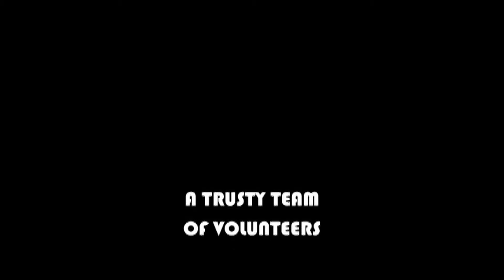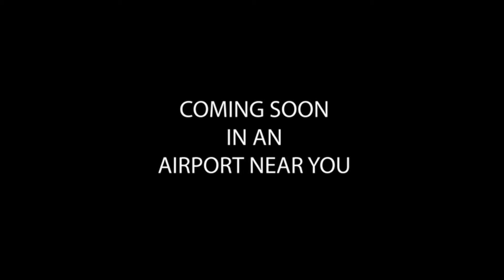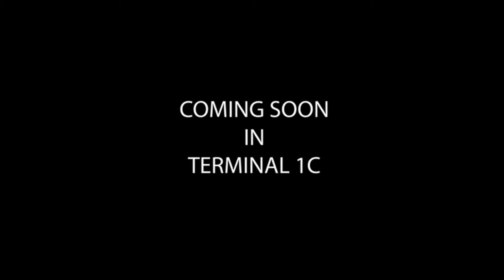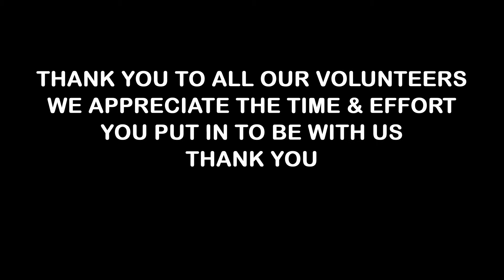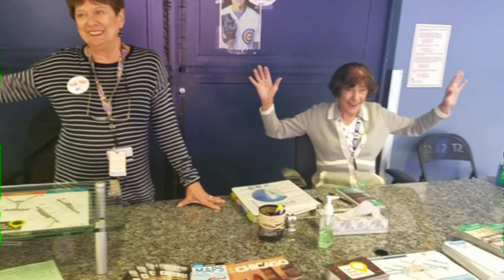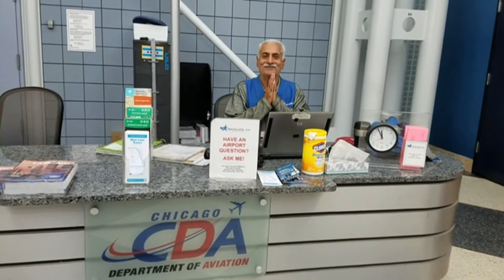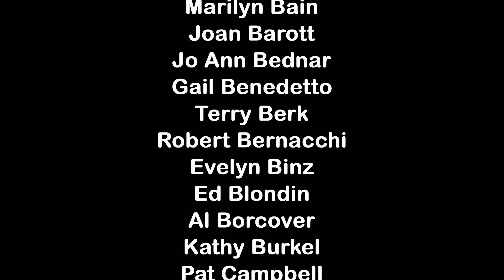Travelers Aid Chicago Volunteer Trailers (2017)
Coming soon to an airport near you...Our volunteers work hard all year long. To we celebrate this, we made our 2017 Volunteer Appreciation video starring THEM!